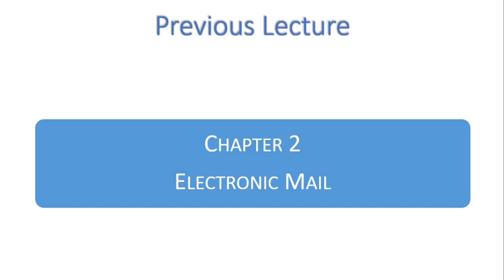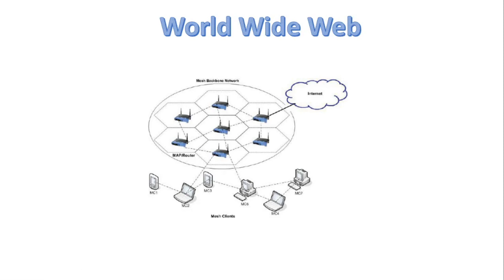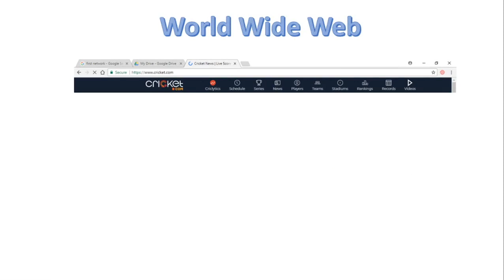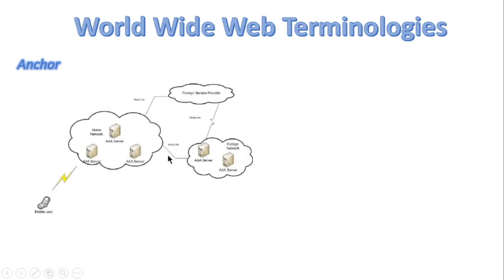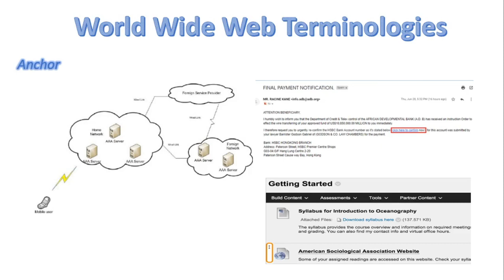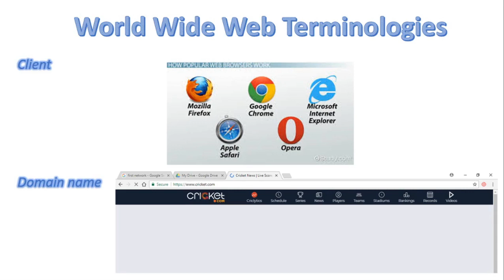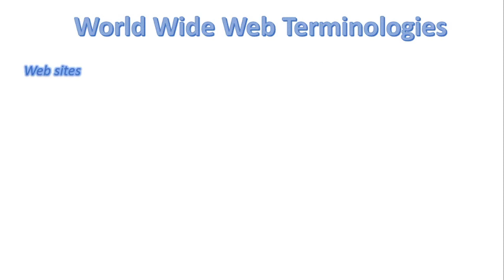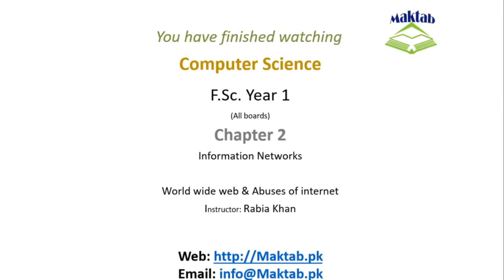FSc Computer Science Book 1, CH 2, LEC 47: World Wide Web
Different Terminologies Of WWW
Abuses of internet